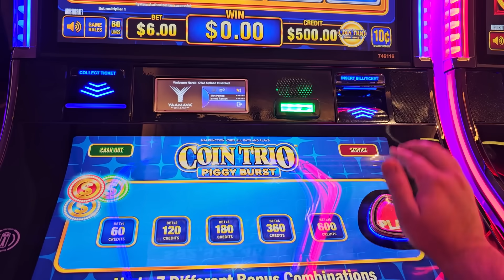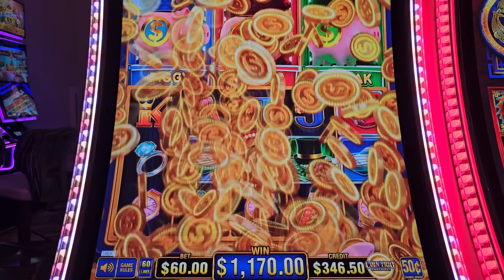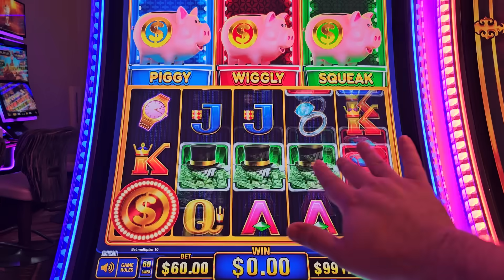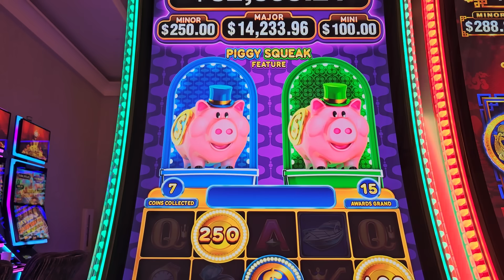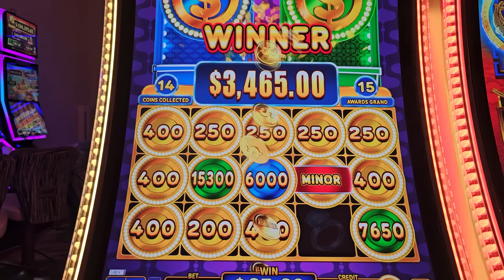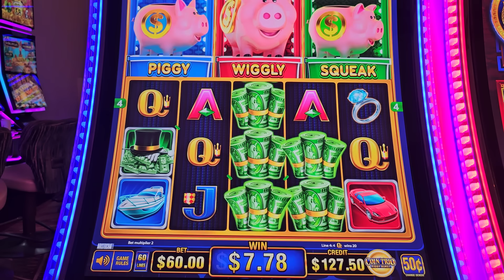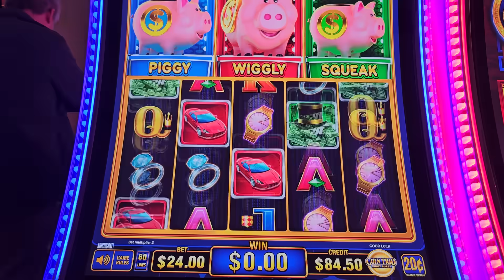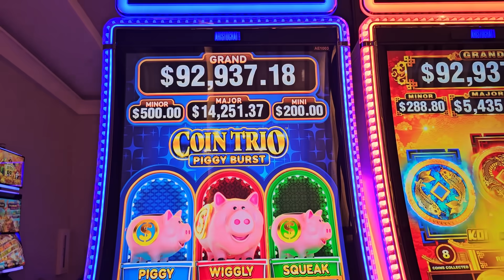This JACKPOT Was Amazing - Casino Big Wins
high limit slot machine max bet bonus, ng slot jackpots today, slot machine epic jackpot, slot machine progressive jackpot, Las Vegas casinos high rollers, bets casinos to gamble in Las Vegas in 2024, winning big money at casino